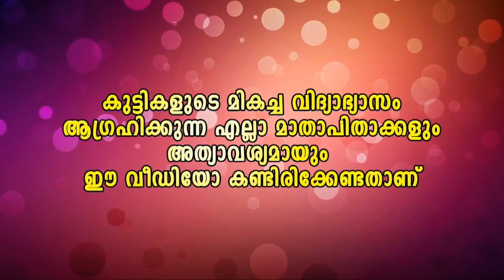video എടുക്കുമ്പോ തന്നെ കേറിവരും...പാവം Anju പകച്ചു പോയി...